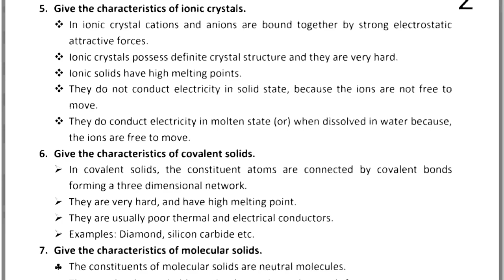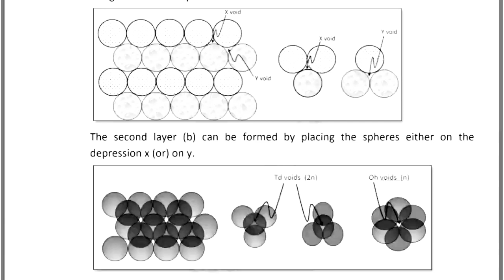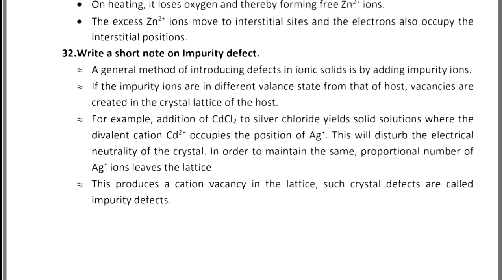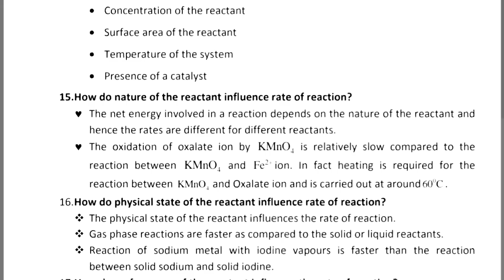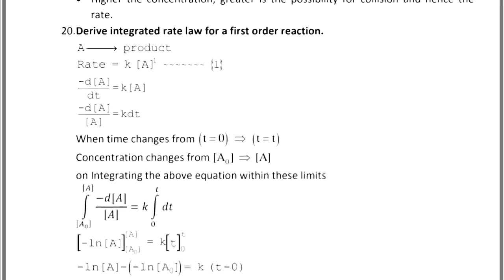Chemistry short notes || Lns 6-7 || STD 12 Chemistry